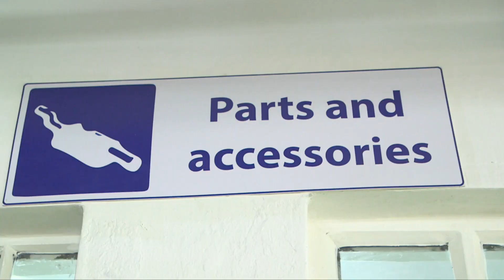A confused Jemutai at the garage 😂😂